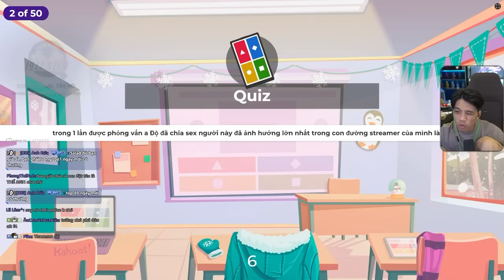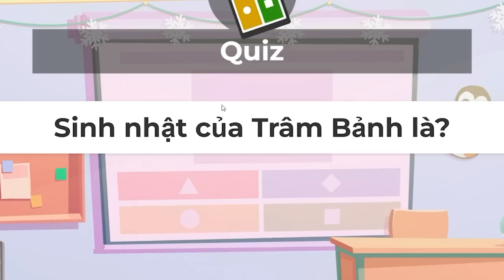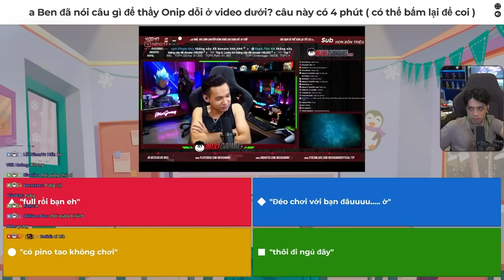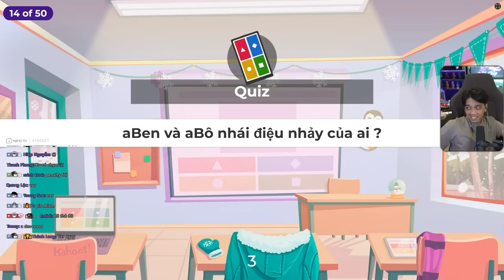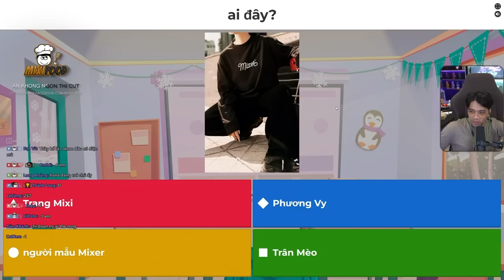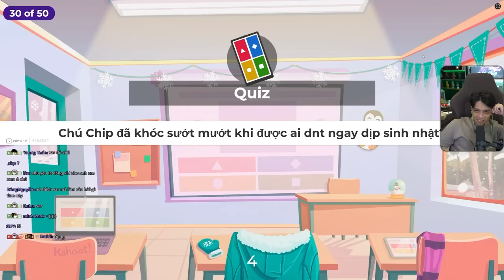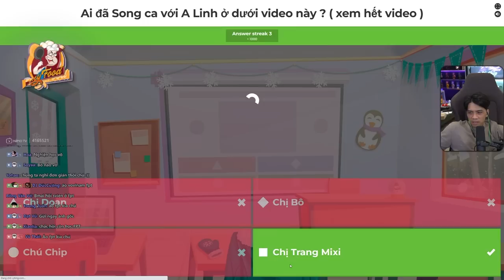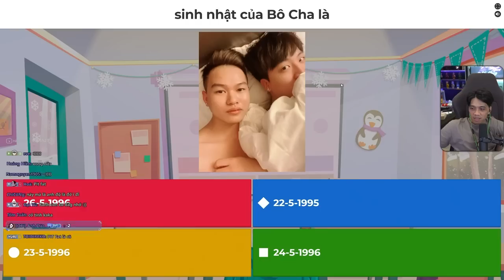NGƯỜI ANH CẢ CỦA TEAM REFUND SẮP BỊ KICK SAU KHI LÀM BÀI TEST ĐỘ HIỂU TEAM | KAHOOT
►Mình livestream vào lúc 15:00 mỗi ngày trên

►Cấu hình PC:
Keyboard : Razer BlackWindow Ultimate 2016